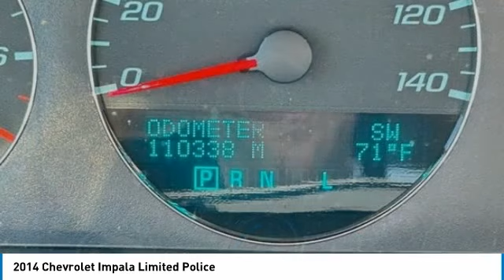2014 Chevrolet Impala Limited Police Summit White in Chattanooga 32776P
2014 Chevrolet Impala Limited Police

Recent Arrival!brCARFAX One-Owner.brbr2014 Chevrolet Impala Limited Police Summit White 4D Sedan FWD 3.6L V6 DGI DOHC VVT 6-Speed Automatic Electronic with OverdrivebrbrBluetooth, Hands Free Phone, Service Records Available, Fully Detailed, We have all of your financing needs covered. Ask us how to get pre-approved today!, 100-Amp Main Power Supply Ignition Wiring, 17 Steel Wheels, 4-Wheel Disc Brakes, 6 Speakers, 6-Way Power Front Passenger Seat Adjuster, Air Conditioning, AM/FM radio, AM/FM Stereo w/CD Player, Auxiliary Ground Stud, Body-Color Bodyside Moldings, Bumpers: body-color, CD player, Certified Analog 4-Gauge Deluxe Instrumentation, Delay-off headlights, Driver door bin, Driver vanity mirror, Driver's Side Spot Lamp, Dual front impact airbags, Dual front side impact airbags, Electronic Stability Control, Four wheel independent suspension, Front anti-roll bar, Front Auxiliary Dome Lighting, Front Bucket Seats, Front Center Armrest, Front reading lights, Fully automatic headlights, Heavy-Duty 4-Wheel Disc Antilock Brakes, Heavy-Duty Engine/Power Steering Auxiliary Cooling System, Heavy-Duty Police Suspension, Heavy-Duty Transmission Auxiliary Cooling System, Heavy-Duty Vinyl Front & Rear Floor Covering, Ignition Controlled Trunk Release, Impala Police Package, Inoperative Rear-Window Switches, Low tire pressure warning, Occupant sensing airbag, Overhead airbag, Passenger door bin, Passenger vanity mirror, Power door mirrors, Power driver seat, Power steering, Power windows, Preferred Equipment Group 3FL, Programmable Remote Keyless Entry Fleet Package, Radio Suppression Package, Rear anti-roll bar, Rear window defroster, Remote keyless entry, Remote Vehicle Starter System, Speed control, Tachometer, Techno Metallic Applique, Theft-Deterrent System w/Content Theft Alarm, Tilt steering wheel, Traction control, Trip computer, Trunk Cargo Mat, Variably intermittent wipers.brbrAwards:br  * 2014 KBB.com Brand Image AwardsbrbrMtn. View @ 153 prides itself on value pricing and exceeding all customer expectations! We are conveniently located at: 6061 International Drive, Chattanooga, TN 37421 - AND we're always going to be the low price leader. It's easier this way. If you're searching for the best vehicle value, welcome home. Our inventory sells on average in less than three weeks from the time it moves through our reconditioning department. If you see something you like, don't delay.